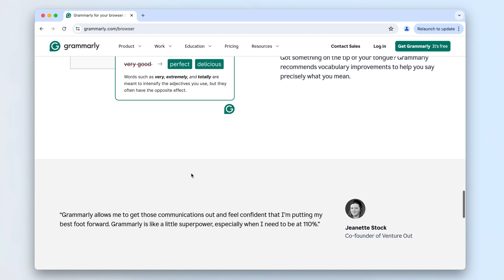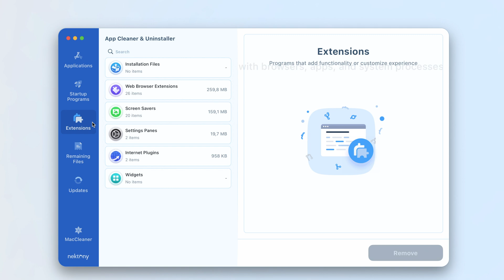How to uninstall Grammarly on your Mac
In this video, we show you how to easily uninstall the Grammarly extension from your Mac using App Cleaner & Uninstaller. Follow our simple steps to remove Grammarly completely and free up disk space to improve your system’s performance.

TIMESTAMPS
0:00 - Intro
0:37 - How to Uninstall Grammarly
01:04 - How to Quickly Remove the Grammarly Extension
If you have any questions or suggestions, the Nektony team is always happy to answer.

This video may contain references to brands or products owned by other companies.